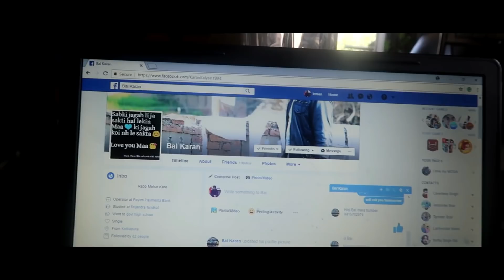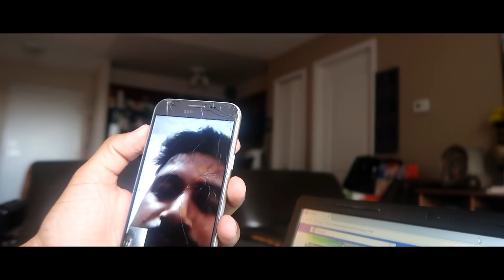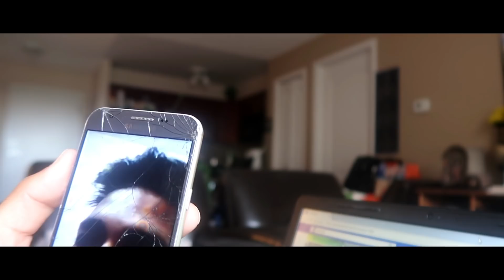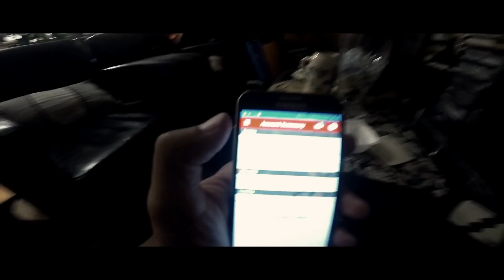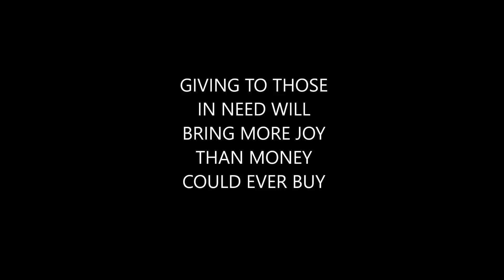A MOTHER SUFFERING FROM CANCER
Hie everyone.She is suffering from cancer. Please watch the video. If you can help please help them
If anyone wants to help